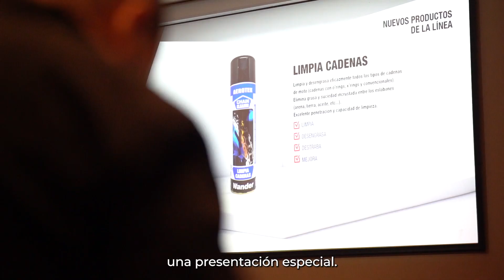WanderConecta Rosario 2023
¡Revivimos juntos la experiencia WanderConecta! 🎉

Junto Gustavo Morea, los asistentes disfrutaron de un espacio dedicado a los Lubricantes y Fluidos, donde la experiencia y el conocimiento se mezclaron, aportando valor y crecimiento a cada uno de los que fueron parte de este encuentro.

¡Gracias por ser parte de esta experiencia! 🙌